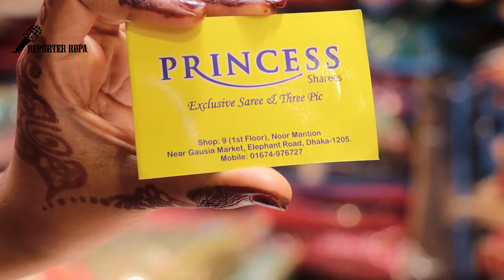পাইকারী দামে এই প্রথম বিয়ের/পার্টি লাহেঙ্গা কিনুন 😱 Buy Lehenga At Wholesale Price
Shop Details:
Shop Name:
Shop Address:
Shop Mobile Number:

Hello Friends,

Sarees Collection